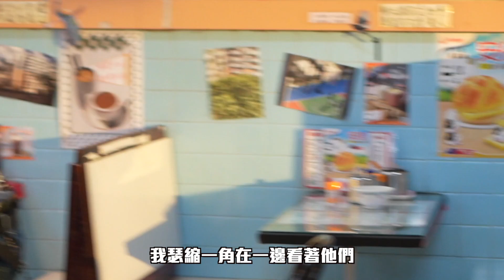李浩軒 Will Lee -《茶記等》微電影拍攝花絮 Making of (下集)丨ft. 倪安慈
《茶記等 A Night in Cheung Wing》
準備打烊的茶餐廳，痴線的毒男、風騷太子女、呃飯食的古惑仔、劏房作家、釋囚水吧，困在茶記內捉姦夫，每人互相磨擦，彊持不下，至死方休。

投票由今日起到3月4日晚上11時59分截止！
希望得到大家的支持！